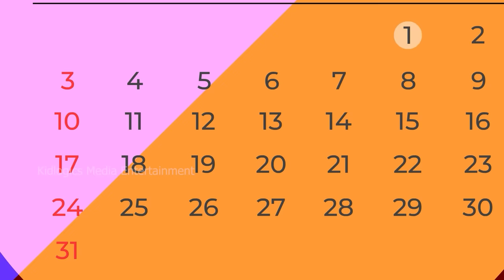चार कमरे का ससुराल | Stories in Hindi | Bedtime Stories | Moral Stories | Fairy Tales | Kahani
चार कमरे का ससुराल | Stories in Hindi | Moral Stories | Bedtime Stories | Hindi Kahaniya | Storytime